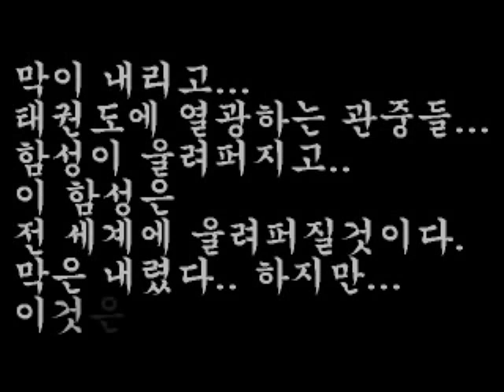Korea national Taekwondo demo team.wmv